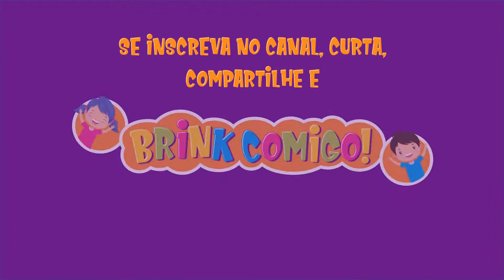Dinossauros Jurassic World Snap Squad | Dinosaur Toys Collection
Eles são lindos e fofinhos, mas cuidado, fazem parte do esquadrão mordida da Mattel, às vezes os dinossauros mais ferozes são os menores! Veja no vídeo as figuras Jurassic World Snap Squad: Baryonyx, Dilophosaurus, Mosasaurus, Indoraptor, Indominus Rex,  e T-Rex.